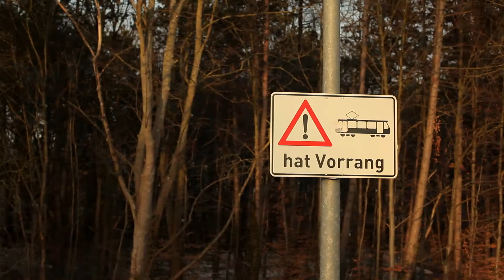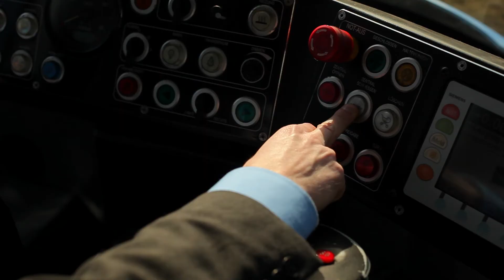Light rail - Moving innovation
Growing urbanisation is putting ever greater pressure on cities to not only improve public transportation but also to seek innovative solutions to moving people and goods from A to B. For Grontmij, the creation of mobility solutions through our expertise in Light Rail is a daily challenge.

See the movie of Christian Wunderer, Grontmij consultant in Germany.